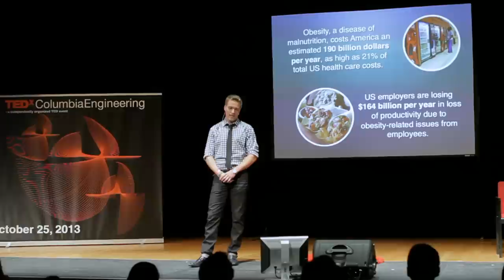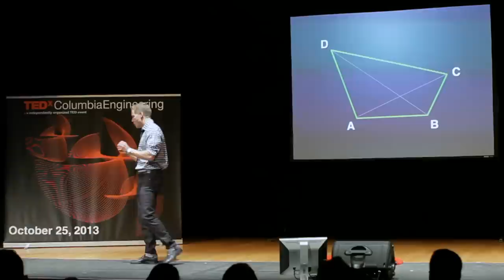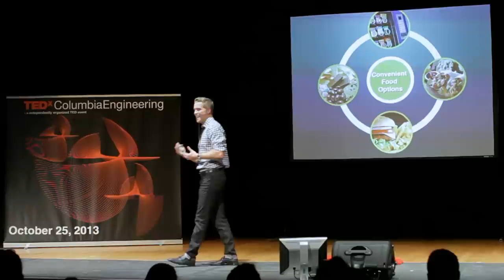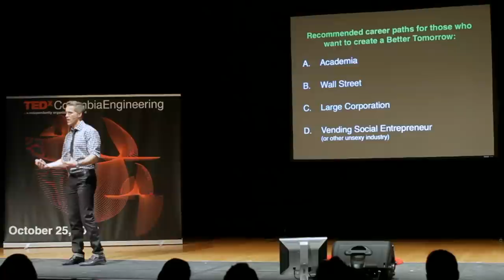The global health paradox: Sean Kelly at TEDxColumbiaEngineeringSchool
Sean Kelly is a social entrepreneur and nutrition activist who has grown two industry-changing nutrition-focused startups into multimillion-dollar companies -- all before the age of 30. In 2008, Sean co-founded HUMAN ("Helping Unite Mankind And Nutrition") Healthy Vending, America's premier healthy foods distribution platform, and now serves as its CEO.
Disrupting the junk-food-focused $42B vending industry and transforming the way people snack across the world, HUMAN Healthy Vending delivers on its vision to "make healthy food more convenient than junk food" via healthy vending machines, healthy micro markets, and other innovative automated retail technologies. One of Inc Magazine's 2013 "Fastest Growing Private Companies in America" (#168 on the INC 500), HUMAN delivers a wide variety of healthful snacks, fresh produce, organic fair-trade coffees, and locally-sourced foods to schools, corporations, YMCAs, hospitals, community centers and more.
Headquartered in Culver City, CA, HUMAN currently has over 30 employees, 200 franchisees/partners and thousands of healthy vending machine and micromarket locations across the United States, Puerto Rico and Canada.
Sean donates 10% of his company's profits to charities that fight the causes of childhood obesity and malnutrition, with a predominate recipient of those funds being HUMAN's non-profit arm, HUMAN Everywhere. Serving as director of this charity, Sean oversees its mission to teach real-world social entrepreneurship and nutrition education to students in underserved communities via its flagship program, The Young Entrepreneur's Program.
Sean holds a B.S. in biomedical engineering from Columbia University and has been named in Forbes' "Top 30 Under 30" (2012), CNN Money's "Top 10 Generation Next Entrepreneurs" list, BusinessWeek's "Top 25 Young Entrepreneurs" list and Mother Nature Network's "Innovation Generation: 30 Fresh Thinkers Helping Humanity Adapt to What's Next."
Sean is a member of the Young Entrepreneur's Council, Milken Institute's Young Leadership Circle and the Young Presidents' Organization, is a Green Dot Schools Entrepreneurial Ambassador, and sits on the board of Common Threads and HUMAN Everywhere. Sean holds two national championship medals from his days as a freestyle snowboarder. When he's not using the power of business to solve social problems, Sean can be found running on the beach, cycling or practicing yoga in the early mornings, exploring the world by way of adventure travel, wine tasting with his wife Shannon, mentoring other entrepreneurs, or cheering on Michigan Wolverines' sports teams.